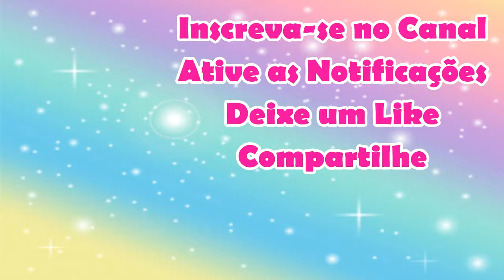Testei Difusor Elétrico Ultrassônico da Tupperware| Joyce Sampaio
Neste vídeo testei o Difusor Elétrico Ultrassônico da Tupperware

Se você é do Estado do RJ e deseja ser um Consultor ou Consultora Tupperware faça o seu cadastro comigo através do link abaixo: